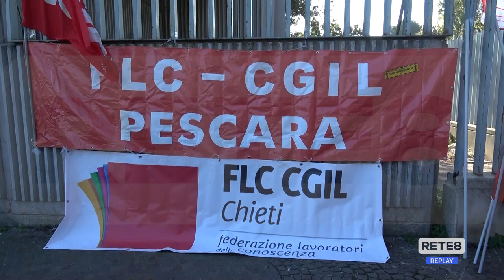Scuola - Mobilitazione Fic Cgil anche in Abruzzo